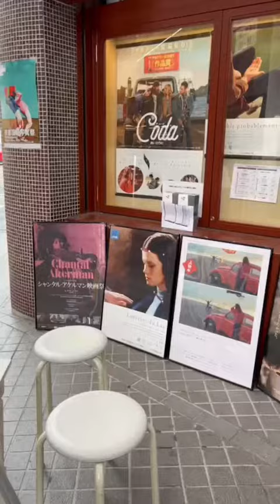【WEBサギタリウス】こだわりの本屋さんをご紹介！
キャンパスマガジン サギタリウス　Web記事はこちらから
素敵な本や雑貨に出会える！京都の個性的な本屋さんを紹介